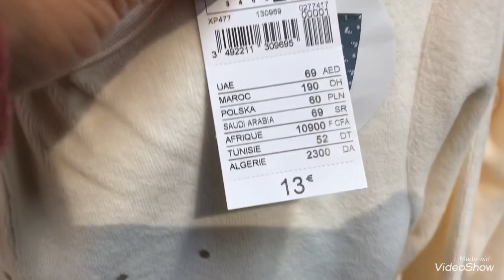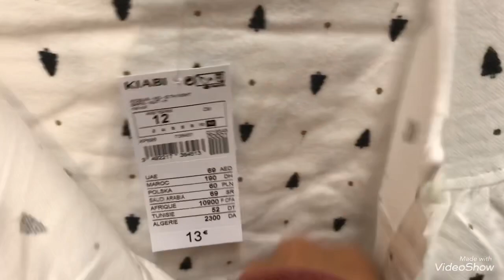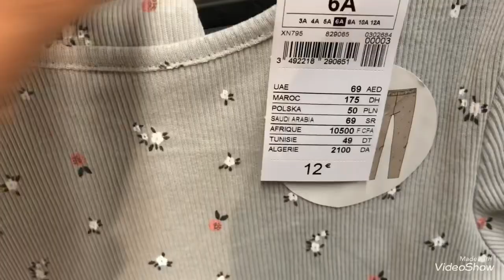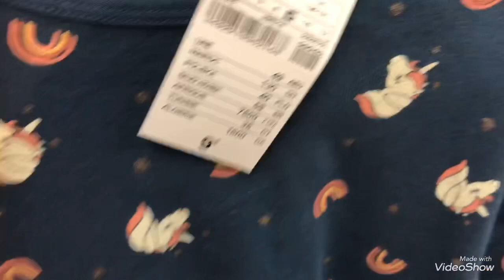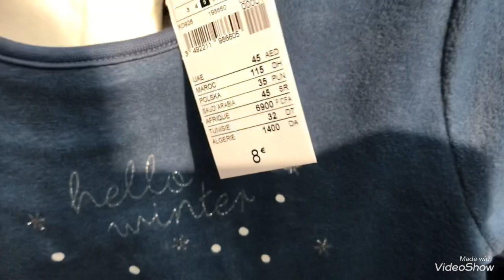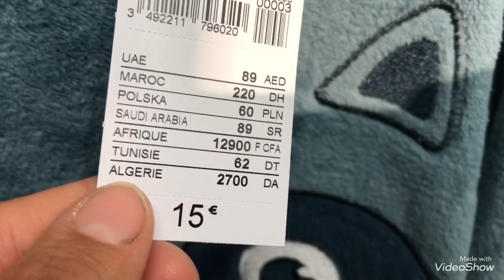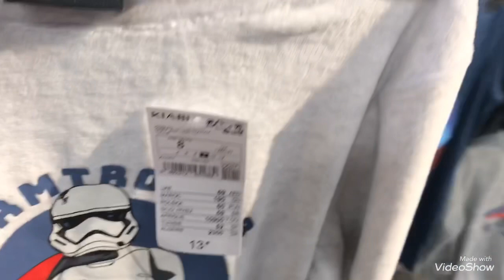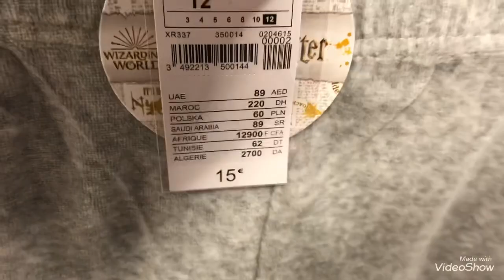KIABI 12/10 PYJAMAS FILLES/GARÇONS